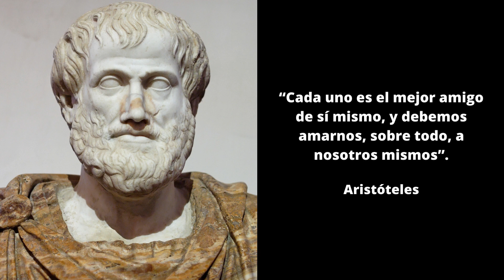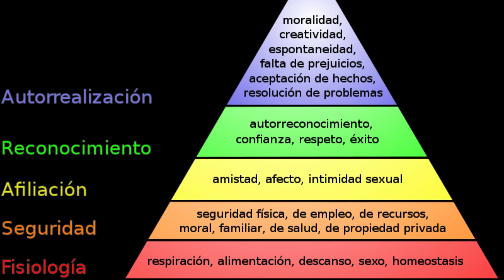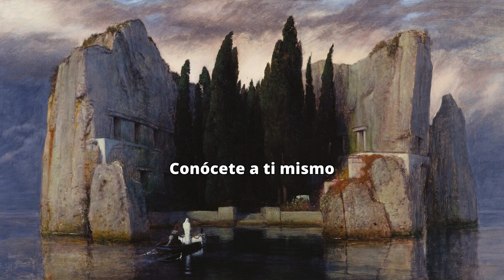Autoestima | 5 Consejos para superar las 3 Barreras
En este vídeo haremos un repaso a la idea de autoestima. Veremos qué han dicho diferentes sabios como Aristóteles, Freud, Rogers o Maslow. Además, señalaremos las tres barreras principales que te encontrarás a la hora de tener una sana autoestima y te daré cinco consejos para mejorarla. Por último diseñaremos un plan de acción para iniciar un cambio.
Te agradecemos tu apoyo al canal, sólo necesitamos tu like, suscripción y comentario :)
Marcas de tiempo:
(00:00) Dosis Heroica
(00:18) Introducción
(01:29) Repaso histórico
(05:28) Conócete a ti mismo
(07:26) Mi experiencia
(08:17) Las 3 barreras
(09:40) Mis 5 consejos
(12:01) Plan de acción